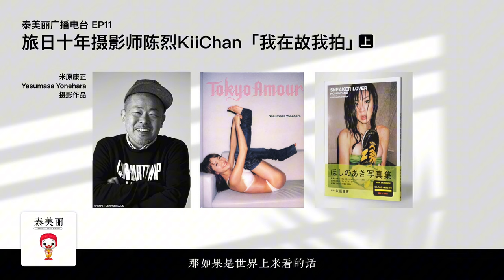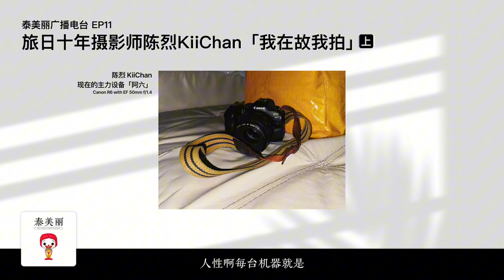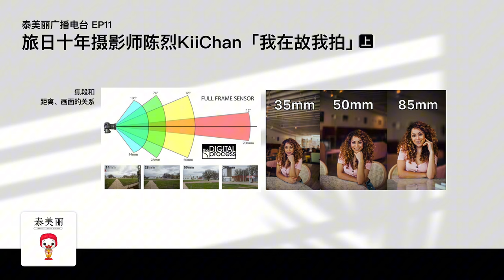EP11「我在故我拍」旅日十年摄影师陈烈 KiiChan 上集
泰美丽广播电台 THAI MELEE RADIO STATION - 一个贪玩的胡渣大叔 @叉小包 从上海搬到了曼谷常住，从此开始一段新的人生。主持人 @叉小包 会邀请他朋友圈里形形色色的嘉宾，分享他们/她们的精彩人生。播客内容主要涵盖三大方面话题：泰国吃喝玩乐；海外华人生活；LGBTQ 群体生活与文化。

【泰美丽】EP11「我在故我拍」旅日十年摄影师陈烈 KiiChan

第3期嘉宾：@陳烈KiiChan

@陳烈KiiChan 是旅居日本十年的知名中国时尚摄影师，他拍摄的男模、Gogoboy和时尚商业摄影作品广为流传，出现在各种社交媒体上。日本一线男模几乎都和他合作过，最近他还为 NHK 的大河剧节目拍摄了小池荣子。
我们聊了整整3个小时，剪辑成2小时特辑。上集我们主要聊了，他的个人经历怎么会从事商业摄影并且远赴日本，在日本当摄影师不为人知的辛苦。其次，过去的写真更多是表现女性身体，迎合顺直男受众，转换成男性拍摄男性，会有哪些不同。哪些摄影师的风格影响了他。旅日十年，日本Gogoboy圈子到底什么样？是不是有传说中的黑暗面？如果想约到日本人，最好竟然提前2-3个月？陈烈用他个性化的讲述，给我呈现了一个真实的日本同志圈生态，希望听众观众也可以从他《如何与日本同志交往》的Tips里获得启发，下次去玩可以更加顺利开心。

本期节目穿插了大量陈烈本人的摄影作品和私房照片，强烈推荐大家去看视频版。

00:50 龙年生人
02:50 如何从广州到东京成为职业摄影师
09:32 个人喜欢的摄影师米原康正和 Terry Richardson
17:24 拍男性身体有何心得感受？如何表现男性身体之美
23:16 日本Gogoboy真相大揭秘
28:50 日本Gogoboy被炎上：OnlyFans 诈欺事件
37:27 日本Gogoboy的「反面案例」
45:50 拍摄大牌的经历。如何「指挥」小池荣子摆POSE
49:50 外国人如何在日本职场生存，太融入反而会受伤？
54:47 日本人的表世界与里世界，如何与日本人更好相处
1:01:22 如何与日本人顺利约P

订阅【泰美丽】播客